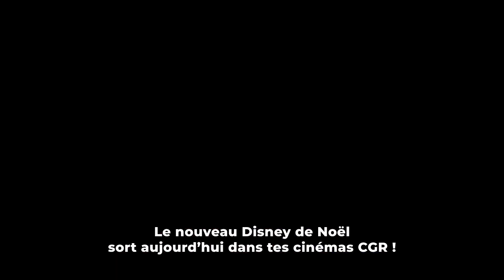WISH - ASHA ET LA BONNE ÉTOILE - Interview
Et toi ? Quel vœu aurais-tu fait à 18 ans ?
Découvre notre interview de l'équipe du film WISH - ASHA ET LA BONNE ÉTOILE à l'occasion de sa sortie dans nos cinémas CGR.